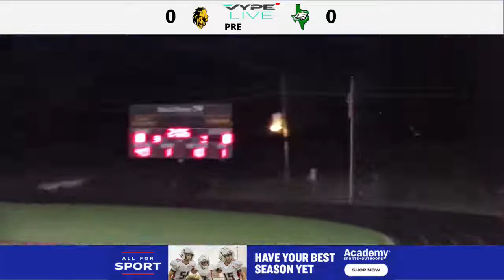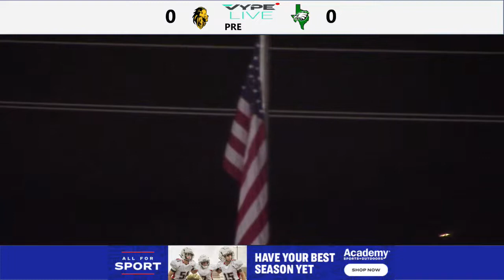10_8_21 NEW BOSTON LIONS FB vs. Tatum LIVE